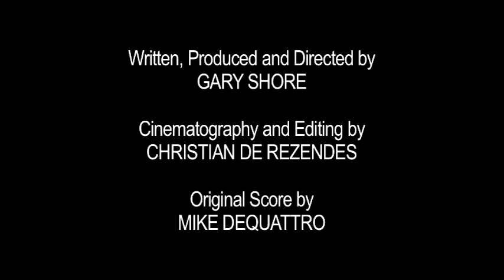"Children of Providence" Trailer (2009)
"Children of Providence" is written, produced and directed by Gary Shore with cinematography and editing by Christian de Rezendes and music composed by Mike DeQuattro.  Becky Chace sings the song "Play Me" featured in this piece. Check it out!!